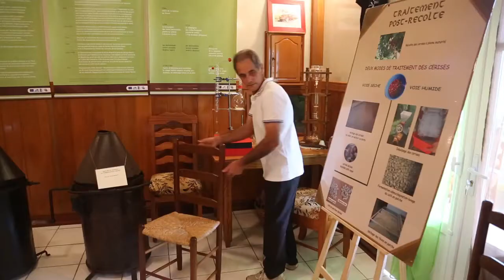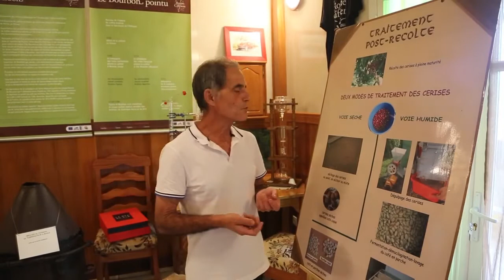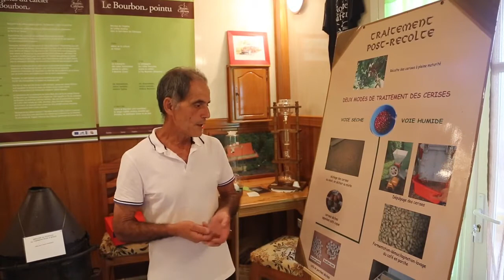Bourbon coffee, La Maison du Laurina